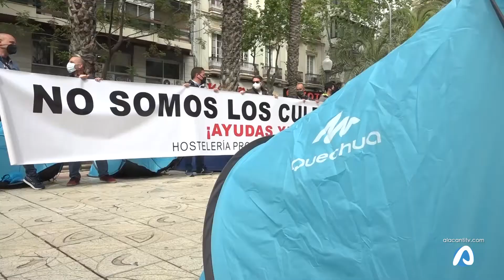La hostelería acampa en Alicante en contra del consell